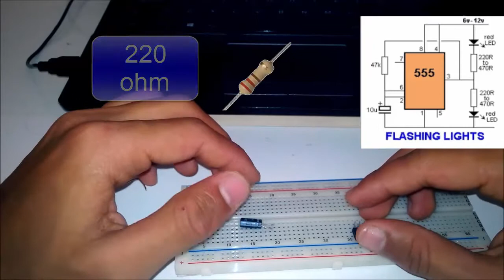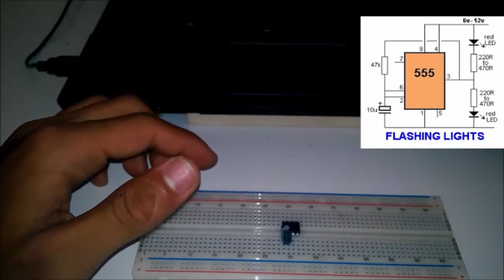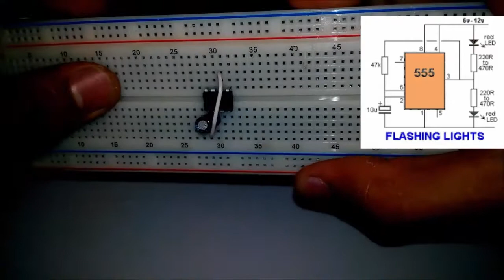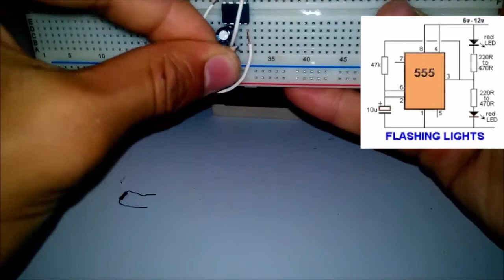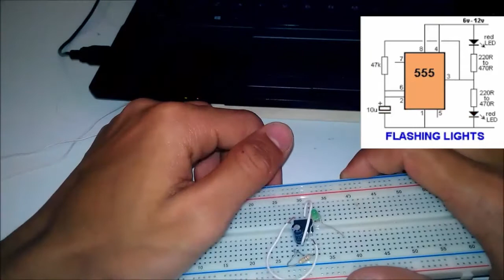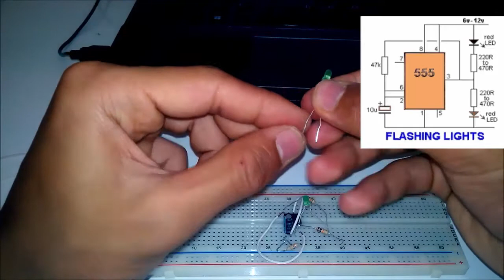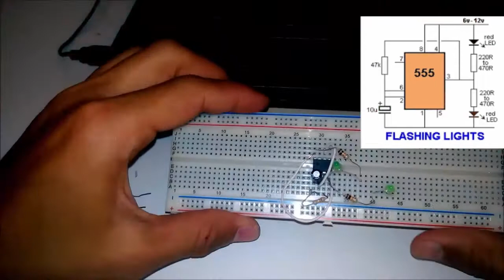555 led flaşör devresi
devre filip lilop devresinin bir çeşitidir